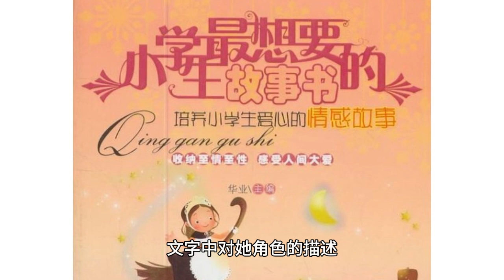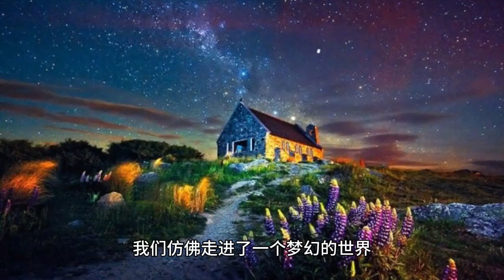Xiao Zhan is so pampering. He is so smiling that he is going crazy. Working with Zhang Jingyi is rea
In this era of increasingly prosperous visual entertainment, Xiao Zhan, a highly regarded actor, has attracted widespread attention for his outstanding performance in a certain movie or television drama. The text depicts him with a doting smile and smiling brow, especially in his role as the male protagonist of a science fiction text, sketching out a deeply charismatic image of the male lead for the audience. This vivid and unique portrayal makes one want to delve deeper into his character and life experiences in the drama.

The rise of the healing beauty male in modern film and television undoubtedly reflects an aesthetic trend, and Xiao Zhan's performance in this area is even more impressive. The appeal of the healing beauty man mentioned in the text, as well as the audience's recognition of Top Stream, seems to complement Xiao Zhan's portrayal in the drama with the aesthetic interests of the current audience. This may be due to the gentle, soothing emotions emanating from the healing beauty man, which can resonate with the audience as a kind of spiritual comfort.

The drama's young petite wife of Lord Shoufu, played by Zhang Jingyi, injects a dash of emotional heft into the entire story with the brokenness she displays in the drama. The description of her character in the text perhaps reflects the fact that her role in the drama is not just a superficial one, but a character full of inner twists and emotional entanglements. Such a depiction will undoubtedly make the audience interested in the fate of the characters in the story.

The depiction of Yuhu's make-up, on the other hand, focuses on the tenderness of her appearance, especially when set off by her pink clothes. This praise of appearance may reflect the modern audience's standards of beauty, and at the same time highlights the careful arrangement of image design in the film and television dramas starring Xiao Zhan.

In this audience journey of chasing entertainment, Xiao Zhan's talent and image portrayal becomes the key that leads us deeper into the world of the story. His role, as well as the performances of the other actors, is not only a visual feast, but also an observation of the colorful dimensions of life. The film and drama seem to be a colorful painting, with each character being a bright splash of color on the canvas.

On this bridge built between the audience and the entertainment, we feel the warmth of the healing beauty and savor the intertwining fates of the characters in the drama. Through the author's portrayal of appearance, acting and plot, we feel as if we have stepped into a fantasy world, experiencing laughter, tears, love and adventure with the characters.

As viewers, our expectations of the actors become part of this entertaining journey. The dissatisfaction with the three-less male actors in January and the high standards for actors' acting skills and appearance express the audience's insistence on quality entertainment. This notion may be a reflection of the pursuit of art and the responsibility of performers in portraying their characters.

In this vast ocean of acting, Xiao Zhan's performance is like a ship leading the way, leading the audience to the other shore where dreams and reality meet. The praise for Song Yang in Lao San is a recognition of the efforts of the entire team and respect for the production of film and television drama.

This text presents not only a narration of the movie and TV drama, but also a profound reflection on art and entertainment. In a world full of possibilities, the superb performances of Xiao Zhan and the other actors present the audience with an exciting and colorful picture. May this kind of artistic journey stay with us and become a brilliant glow in the depths of our hearts.